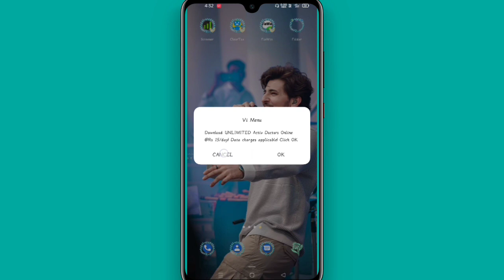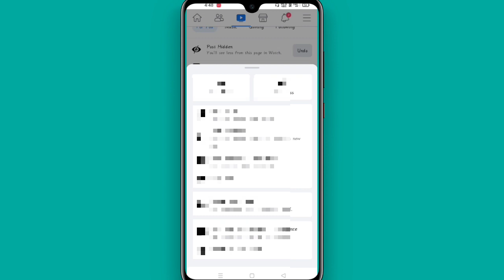How to remove bad video from Facebook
how to stop bad videos on Facebook| How to remove bad video from facebook| facebook stop bad videos.

Facebook is committed to providing a safe and positive experience for all of our users. As part of that commitment, we have recently implemented new measures to remove bad videos, such as those that contain hate speech, graphic violence, or other offensive content.

Our new system uses a combination of automated technologies and human review to identify and remove bad videos from the platform. Our team of content reviewers work around the clock to review flagged videos and remove those that violate our community standards.

We understand that some videos may be removed in error and we are committed to providing an appeals process for users who believe their videos were removed unfairly.

We also encourage our users to report any bad videos they come across on the platform. By working together, we can create a safer and more positive experience for everyone on Facebook. We will continue to monitor and improve our systems to remove bad videos from our platform. i hope you like this video thank you very much.

1. Best Online work at Home

2. Anboid apps tips and tricks

3. Best Budget Unboxing

4. computer problems Solution